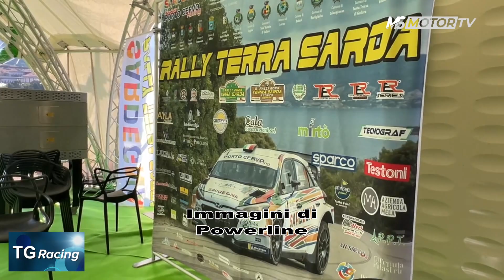TG Racing 57-23, CRZ 2023: 11° Rally Terra Sarda - MSmotor 13ott23 h21,42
L'ultima gara della 9^ zona, vede il successo dell'inglese Osian Pryce, campione britannico in carica, con Stephan Prevot, che precedono Andriolo-Menegon e Musselli-Mele. Nella gara storica i migliori sono Rossi-Handel, che vincono anche il titolo TER storico 2023.